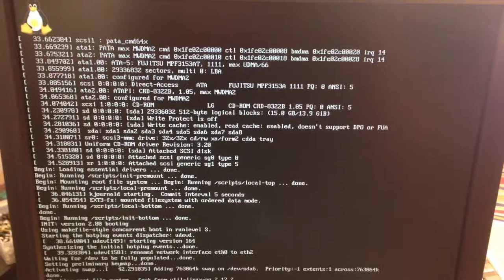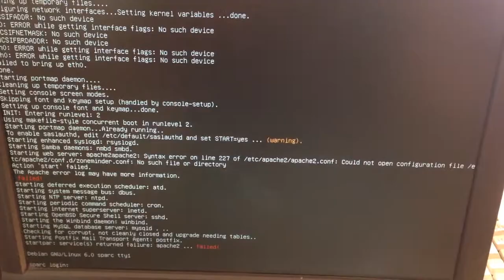SUN MICROSYSTEMS ULTRA 5 RUNNING DEBIAN LINUX SPARC SERVER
Short demo of refurbished Sun Ultra 5 with UltraSparc-II 360Mhz CPU + 512MB RAM + 15GB HD running Debian Linux Sparc Server version 6.0 which is for sale on eBay.